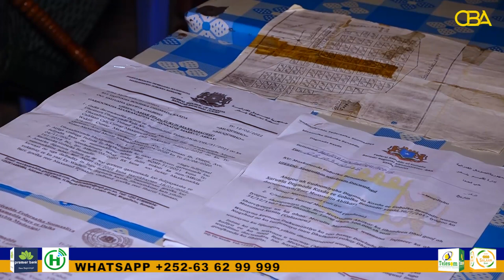Odayaal iyo waxgarad shir ku yeeshay Muqdisho ayaa eedayn u jeediyay Maamulka Degmada Kaxda